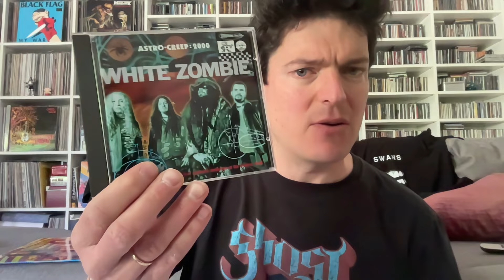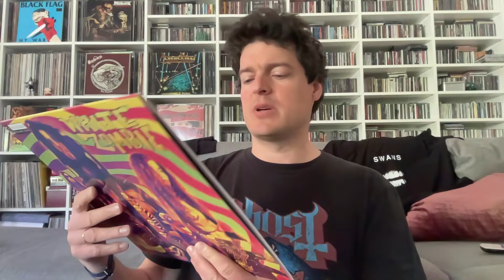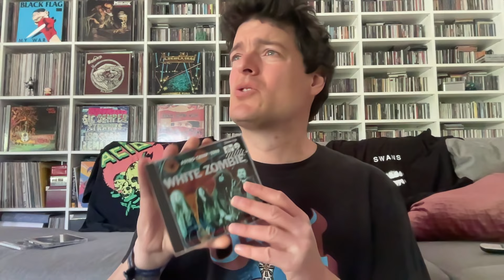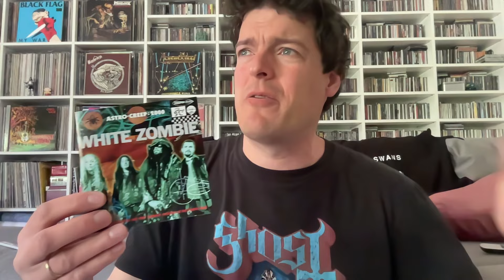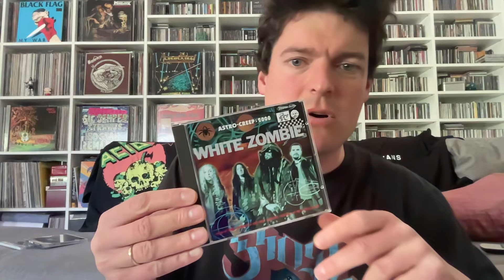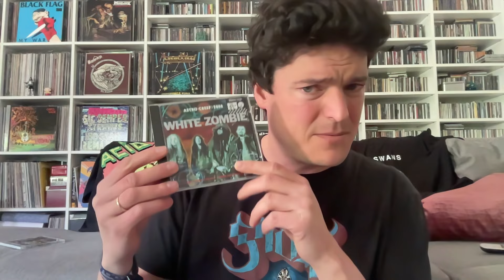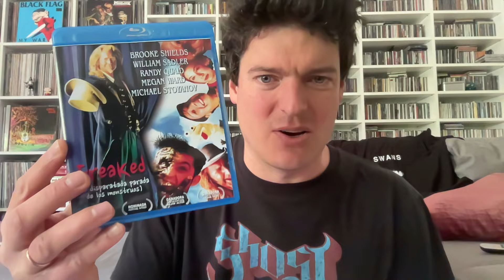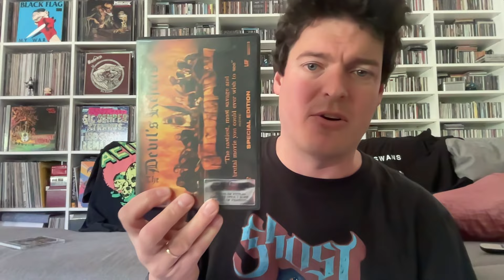90s FLASHBACK: White Zombie "Astro- Creep: 2000"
Klassiker aus den vielgescholtenen und doch so ertragreichen 90er jahren:

heute mit den Cyber-Punk- Weirdo -Comic-Sleaze Metallern WHITE ZOMBIE und ihrem Opus Magnum  "Astro-Creep: 2000 – Songs of Love, Destruction and Other Synthetic Delusions of the Electric Head"
(einmal ausgeschrieben muss sein)